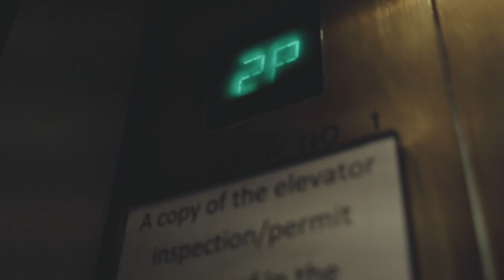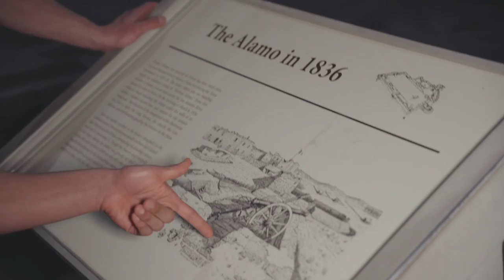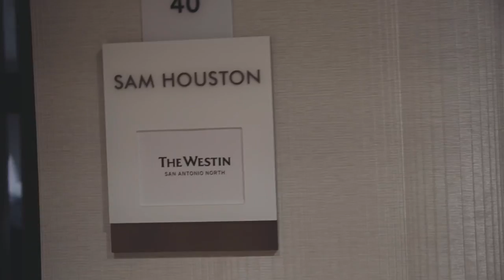Road to UFC San Antonio: Ep. 3 Part 2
Fight Day Approaches Part 2! Our third episode of the UFC San Antonio Fight Week Vlog is filled with excitement, anticipation, and adrenaline as we approach Ocho’s epic showdown inside the Octagon. In this video drop, you'll witness the behind-the-scenes action and get an intimate look into how Ocho prepares and relaxes during fight week. Experience the energy and anticipation as we approach the fight day, and get an inside look into what it takes to make MMA history. Our vlog series brings you up close and personal with the Ocho and crew, giving you raw footage of everything from training, press events, fight prep, and fight day itself.